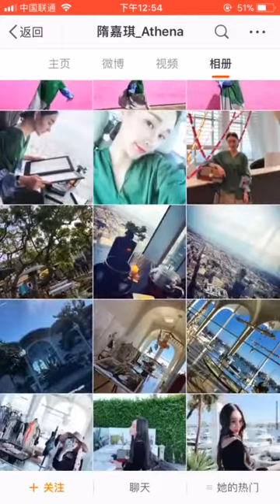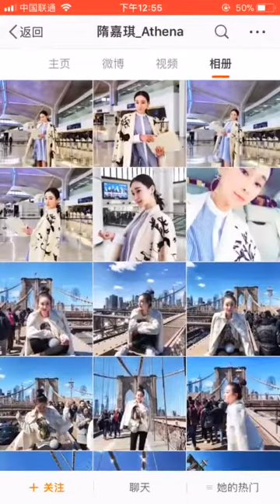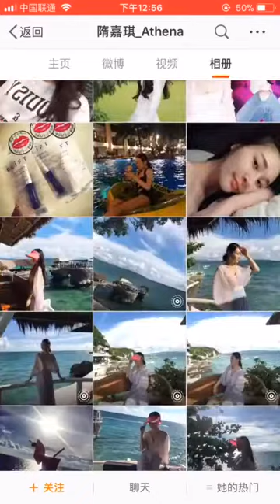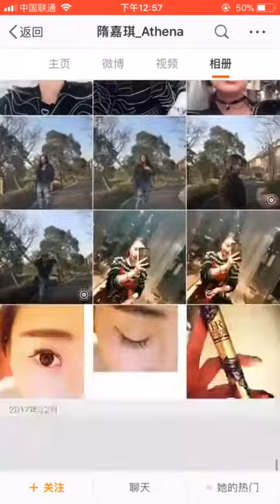长生生物董事长儿媳隋嘉琦虽然把微博删了， 来自国内外白富美揭秘 微博视频 最新最快短视频 搞笑短视频 美女短视频 直播 一直播 美女直播 明星直播